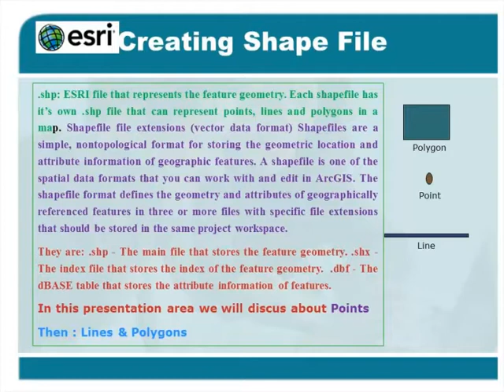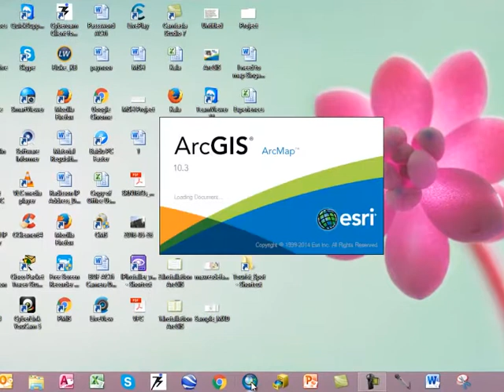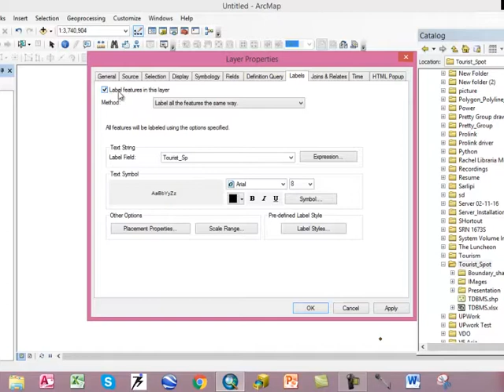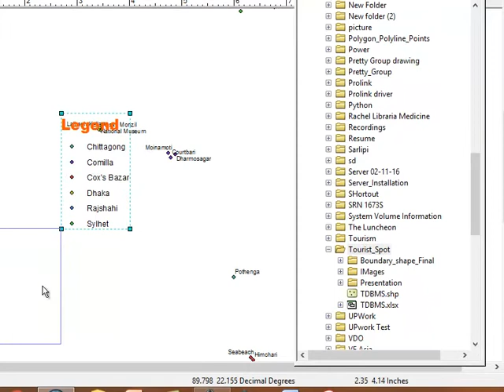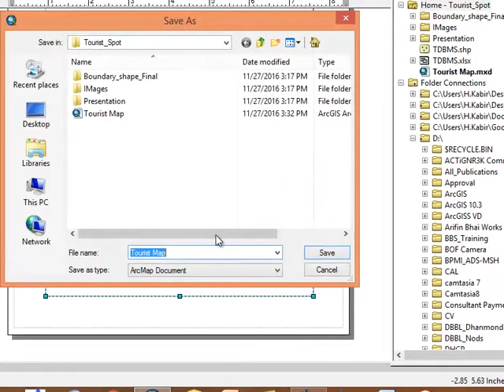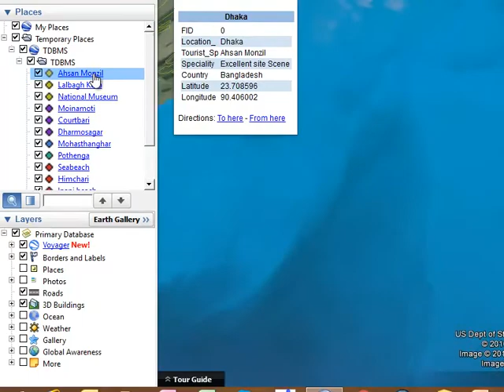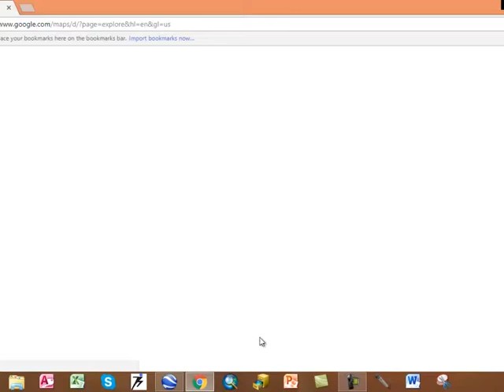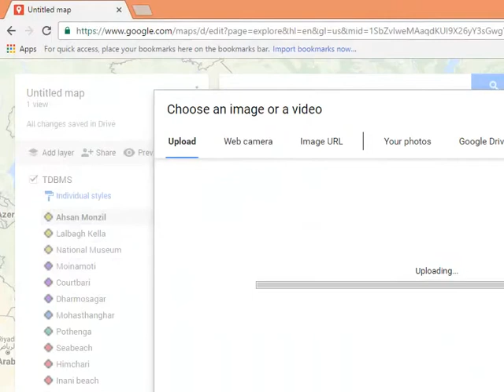Copy of Finding Tourist Spot of Bangladesh.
This Pilot Project will assist you to learn and create a shape file ,Labeling with Attributes. Interactive use with Google Earth & Maps.